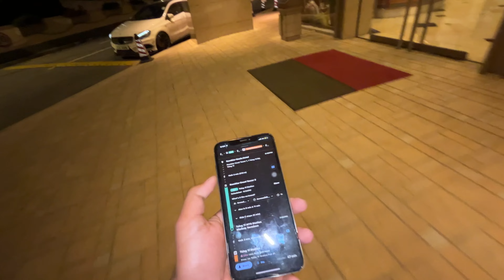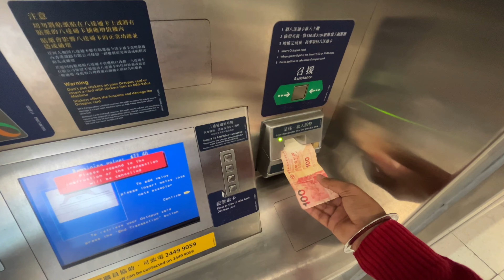🇭🇰 Hong Kong central की Nightlight 🤪| Symphony of Lights 🇭🇰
Hong Kong night life

🇭🇰 Hong Kong central की  Nightlight 🤪😍 | Observation wheel 🇭🇰